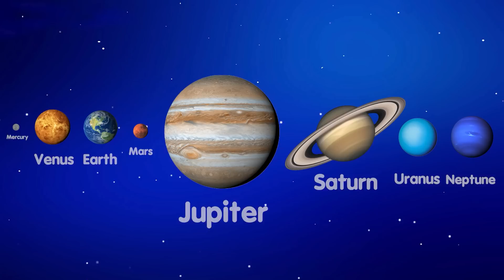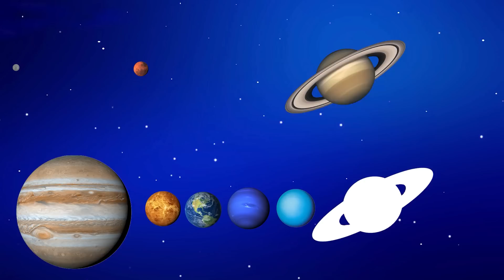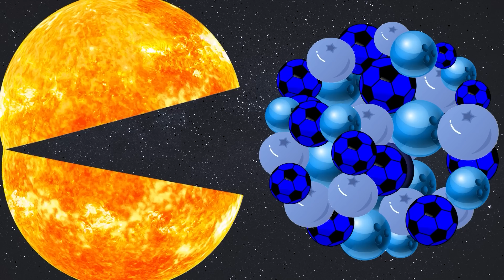HUNGRY PLANETS 🪐🌏 COMPILATION| Funny Planet comparison Game | 8 Planets sizes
How to learn the order of the planets? Just remember:
My                 Mercury
Very               Venus
Educated       Earth
Mom               Mars
Just                Jupiter
Served            Saturn
Us                    Uranus
Nachos           Neptune

00:00 - SIZES Planet for KIDS 🔎
1:04 - Hungry Planets 3 🍽︎
2:05 - Hungry JUPITER 🍓
3:18 - Hungry Planets  🌏
5:48 - Hungry SUN  🌞
7:12 - Hungry JUPITER 2 🪐
8:04 - Planets Have a Stomach Ache 🤕
10:11 - GLASS Planets 🌏
12:36 - Where Are My Lovely Mommy😭
13:17 - ✅ How to Conduct in the Supermarket ✅
13:42 - Zombie Planets, Don't Bite! 🧟‍♂️
16:48 - Planet Sharing Emotions Story 😭😠
17:59 - Angel Baby Planet VS Demon Baby Planet 😈😇